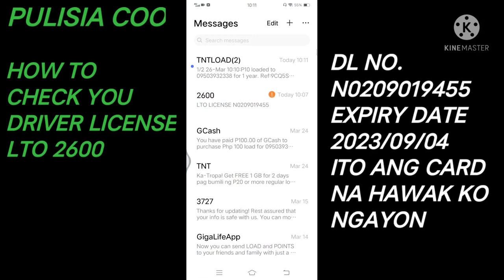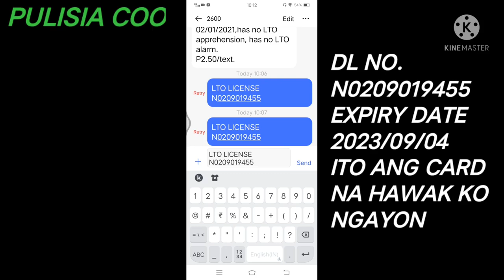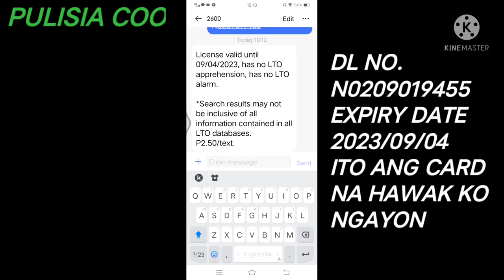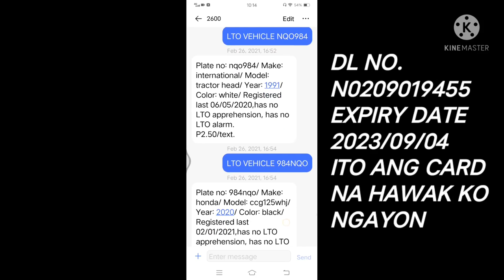LTO 2600 DRIVER LICENSE VERIFICATION ACTUAL SAMPLE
Lto 2600 Driver License Verifivation Actual Sample